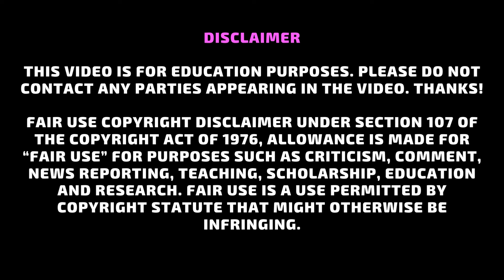SOV CIT Spews Non-Sense During Sentencing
Be sure to seek an attorney for legal advice. All defendants are presumed innocent until proven guilt. Final outcomes can be unknown.

This video is for education purposes. Please do not contact any parties appearing in the video.